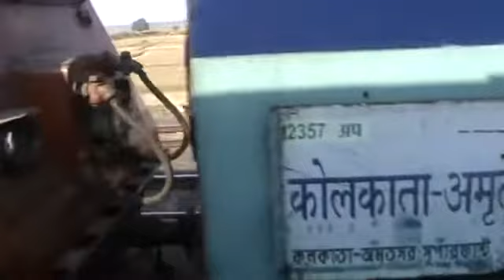Jammu to Asr Express Indian railway parallel race || journey with yaduvanshi